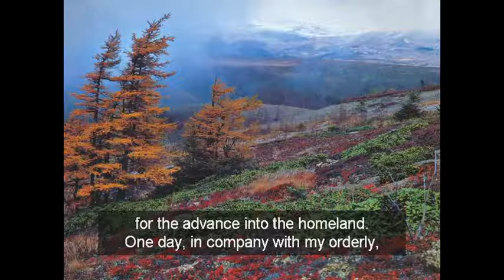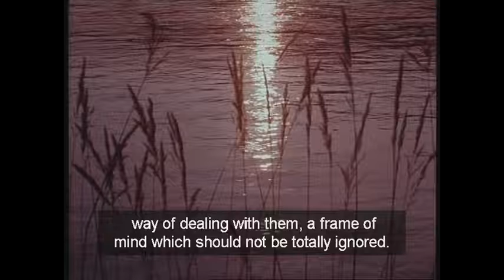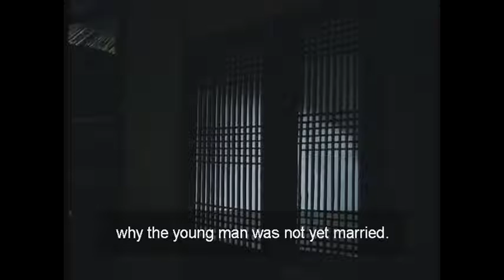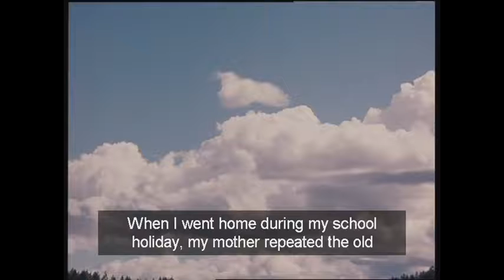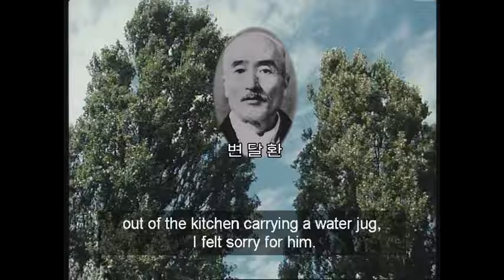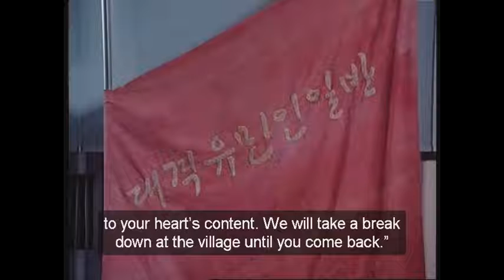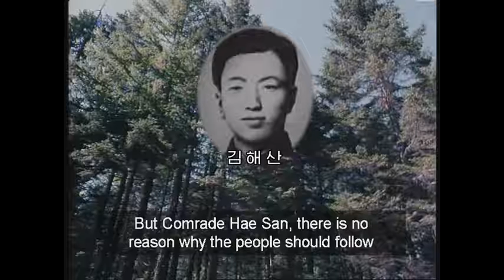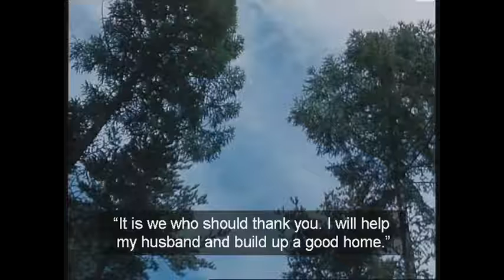Reminiscences 《With the Century》 Chapter 16 - 6. Events to Which I Could Not Remain Indifferent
Reminiscences 《With the Century》 Chapter 16 Crossing and Recrossing the River Amnok 6. Events to Which I Could Not Remain Indifferent